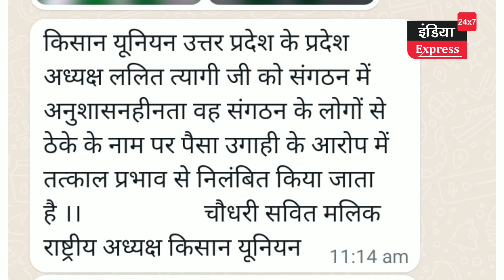पैसों की उगाही का आरोप।। राष्ट्रीय अध्यक्ष ने की कार्रवाई।।